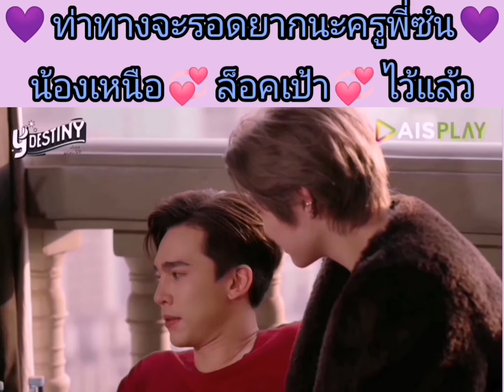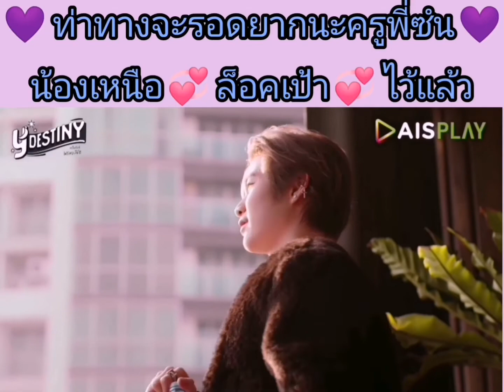(OPV)​ I say baby you can take me out tonight mmaxmax​ natasitt ​YDestiny​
💜 ท่าทางจะไม่รอดนะครูพี่ซัน💜